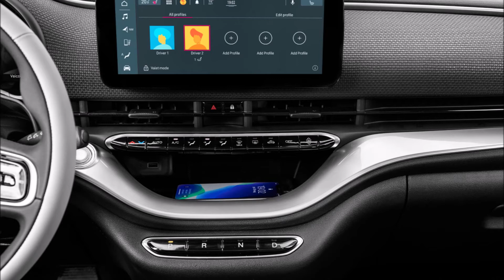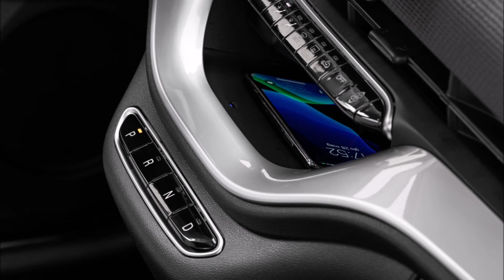Fiat 500 Hatchback La Prima Edition 2020 Slideshow